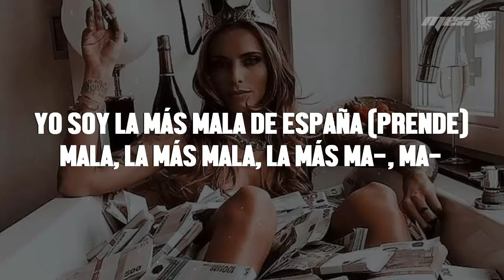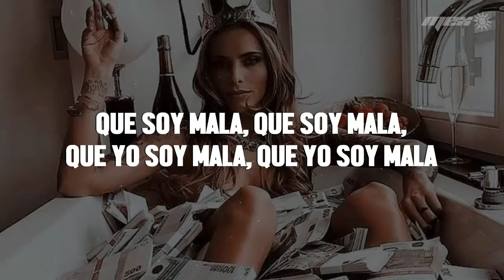Bb trickz, Bryant LR - Soy la Más Mala de España (Letra)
📝 Letra/ Lyrics:

Bryant, bryant
bryant, escucha
yo sé que a algunos les gusto y que muchos otros me odian
pero en lo que todos están de acuerdo siempre es que
yo soy la más mala de españa (prende)
mala, la más mala, la más ma-, ma-
mala, la más mala, la más ma-
que soy mala, que soy mala, que yo soy mala, que yo soy mala
que soy mala, que soy mala, que yo soy mala, que yo soy mala, mala
estoy buena y soy mala y mis chucky dan balas
una popi, wawawa y mi coochie sabe a agua
lo que haces en medio año, yo lo hago en una semana
yo soy la bebé, donde llego soy la para
la más mala, la más ma-, la más mala, la más ma-
la más mala de españa enfrente de tu jevo
¿cómo me vas a frontear?, si yo hago más dinero
¿esa de allá es tu novia?, vive de la feria
no lo puede negar, si quiere se lo mamo
la más odiada del mundo entero
bb trickz, number one, most hated
atm, una sola red
bop-bop